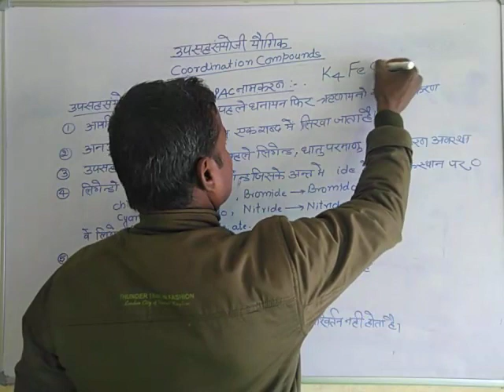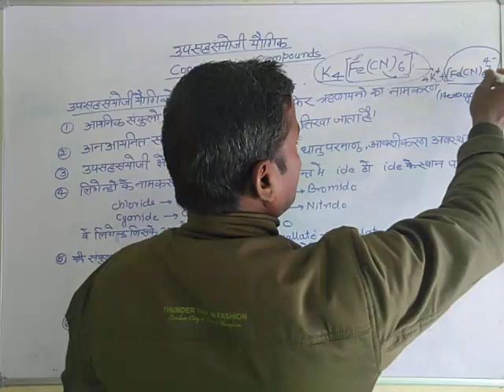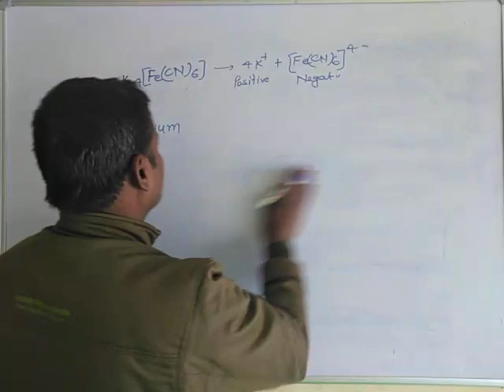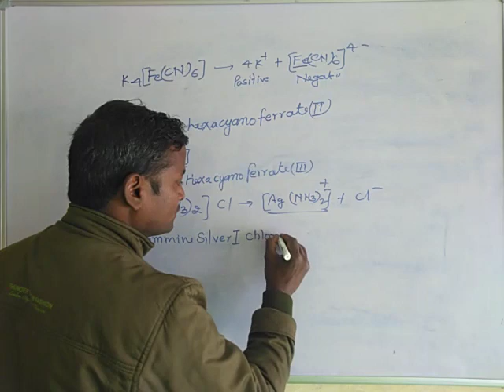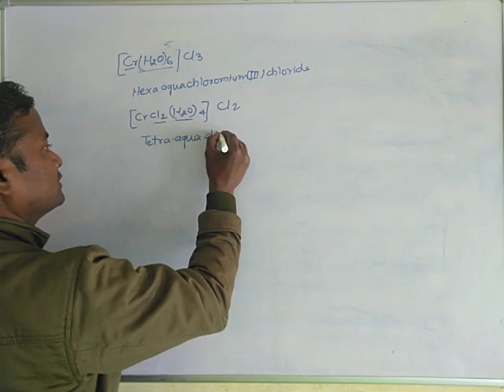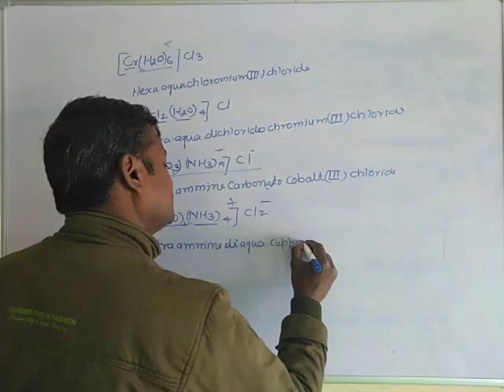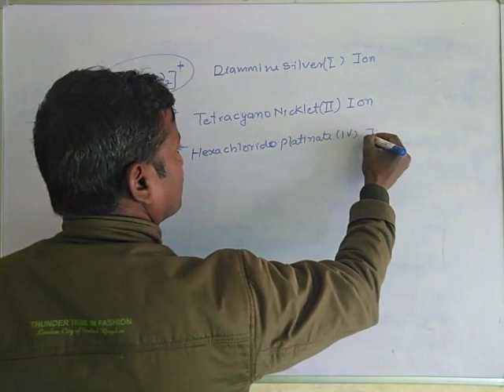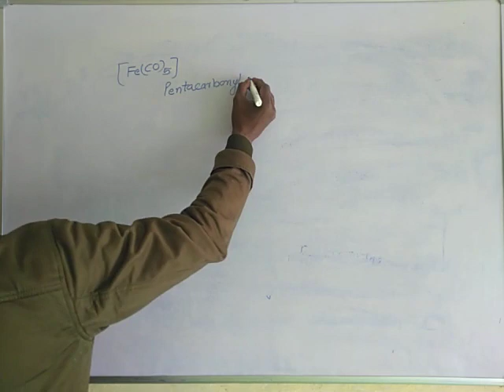Coordination compounds- IUPAC Nomenclature